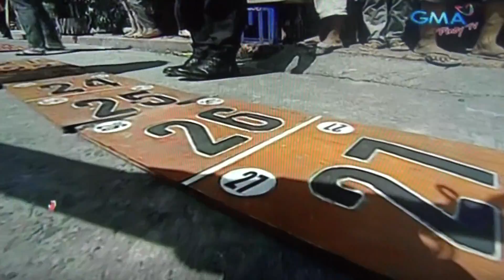Eat Bulaga Baranggayan @ Sampaloc, Manila - October 21, 2015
This video is about Eat Bulaga Baranggayan @ Sampaloc, Manila - October 21, 2015